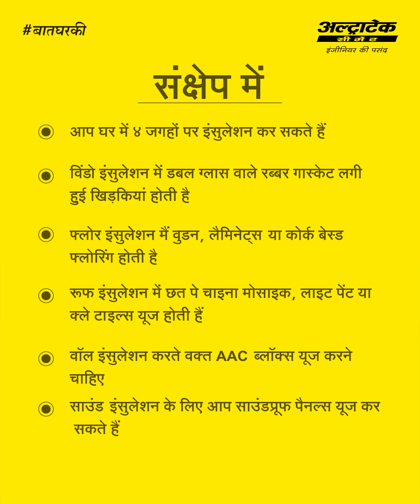होम इंसुलेशन करने का सही तरीका | Home Insulation Karneka Sahi Tareeka | अल्ट्राटेक सिमेंट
उचित इंसुलेशन एक घर को बाहरी ठंड, गर्मी और ध्वनि से बचाता है। इंसुलेशन आपकी बिजली बचाता है और आपके घर में एक आरामदायक वातावरण भी बनाता है। इस विडियो के जरिए जाने इंसुलेशन के मुख्य प्रकार |

इस वीडियो में शामिल बातें?
परिचय - 00:00
होम इंसुलेशन के प्रकार  - 00:12
विंडो इंसुलेशन  - 00:17
फ्लोर  इंसुलेशन  - 00:33
दीवारों और छतो का इंसुलेशन  - 00:45
शोर से इंसुलेशन  - 01:14

घर बनाने के बारे में अधिक जानने के लिए अल्ट्राटेक सीमेंट से BaatGharKi देखते रहें।

होम बिल्डिंग के बारे में अधिक जानकारी के लिए अल्ट्राटेक सीमेंट वेबसाइट पर विजिट करें
घर बनाते समय अन्य युक्तियों के में बारेें यहाँ और जानें

अल्ट्राटेक भारत का नंबर 1 सीमेंट है | अल्ट्राटेक सीमेंट लिमिटेड भारत में ग्रे सीमेंट, रेडी मिक्स कंक्रीट (आरएमसी) और सफेद सीमेंट का सबसे बड़ा निर्माता है। यह विश्व स्तर पर अग्रणी सीमेंट उत्पादकों में से एक है। एक ब्रांड के रूप में अल्ट्राटेक 'ताकत', 'विश्वसनीयता' और 'नवाचार' का प्रतीक है। साथ में, ये विशेषताएं इंजीनियरों को नए भारत को परिभाषित करने वाले घरों, इमारतों और संरचनाओं को बनाने के लिए अपनी कल्पना की सीमा को बढ़ाने के लिए प्रेरित करती हैं।

होम  इंसुलेशन | होम  इंसुलेशन टिप्स | होम इंसुलेशन प्रकार

गृह निर्माण पर ऐसे और वीडियो देखने के लिए यहां क्लिक करें